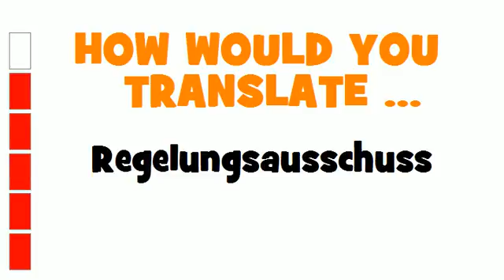GERMAN TRANSLATION QUIZ = Regelungsausschuss